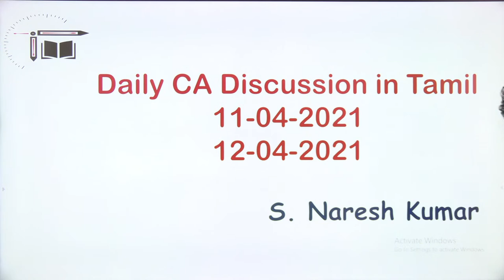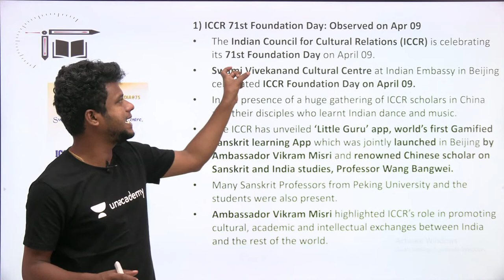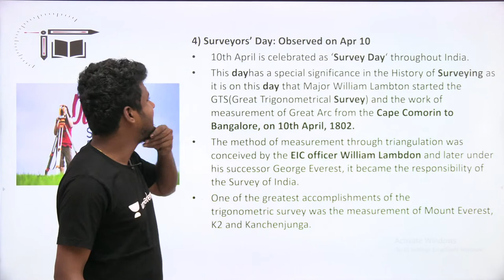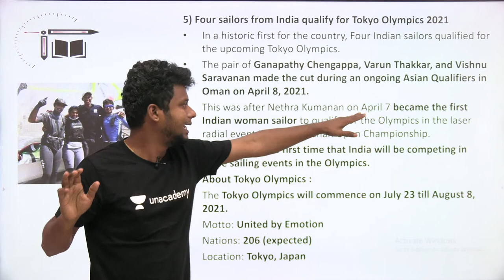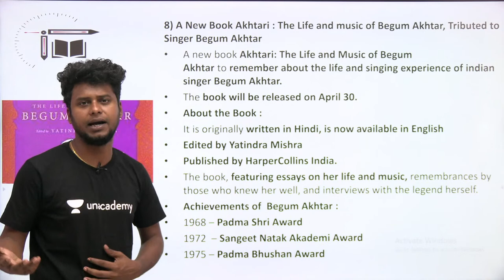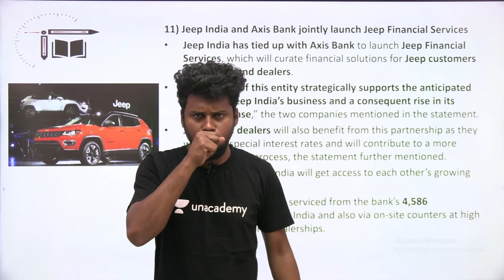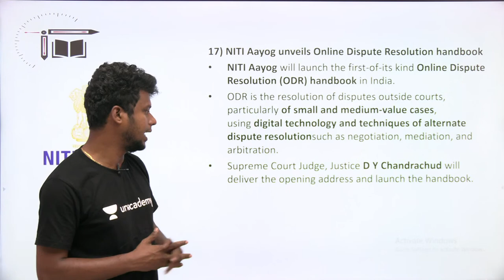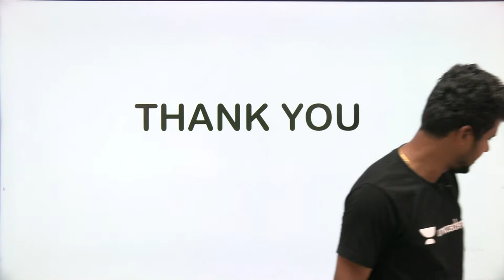Daily CA Live Discussion in Tamil | 11-04-2021|| 12-04-2021 | Naresh kumar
In this video Naresh Kumar is giving you the session on " Daily Current affairs live Discussion  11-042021|| 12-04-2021". This session is helpful for exams and Quiz is also there. Definitely you all get benefited from this.
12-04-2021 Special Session